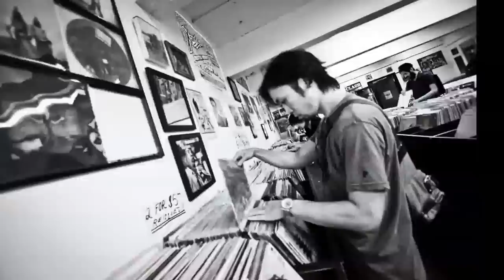KAGERO / Brianstorm - official PV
KAGERO "Beast Meets West" 2013/11/13 Release!!

KAGERO / Beast Meets West
Ragged Jam Records RAGC-006 1,900yen(tax out)
全10曲収録
01. Are You Gonna Be My Girl
02. Brianstorm
03. Flathead
04. One More Time
05. Bad Reputation
06. Hush
07. A.K.A. I-D-I-O-T
08. Make Her Mine
09. Don't Look Back In Anger
10. (I Can't Get No) Satisfaction